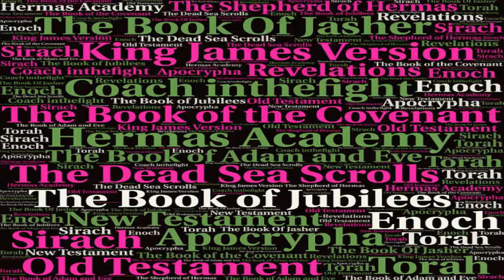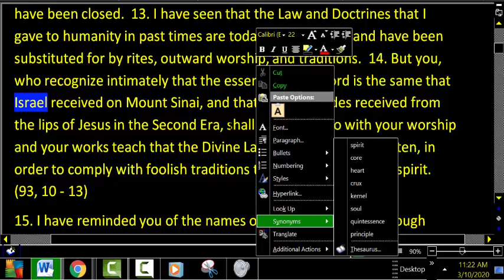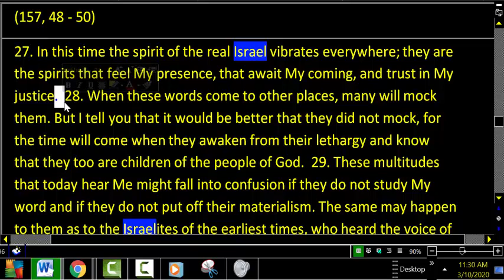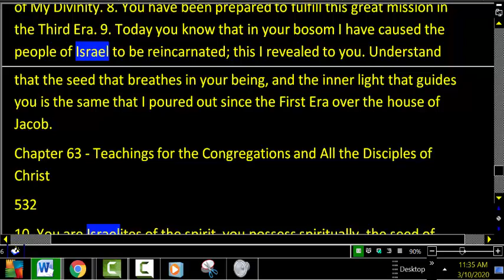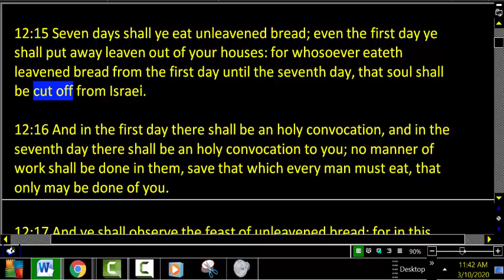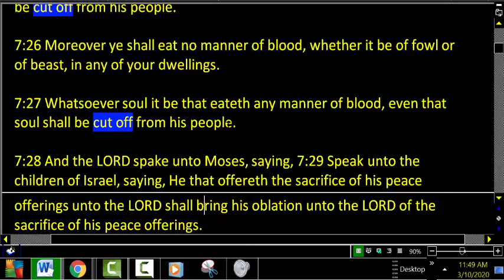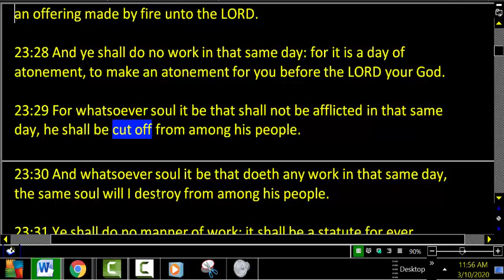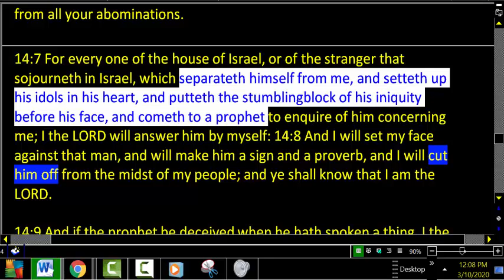Spiritual Israel Is Waking Up And Realizing Who They Are But Are Cut Off For Various Errors And Sin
As many wake up to the fact that they are Spiritual Israel many of them are cut for various reasons.  In this video we identify Spiritual Israel and talk on the reasons how and why they can bet cut from their people.